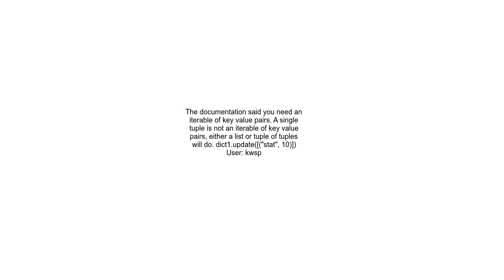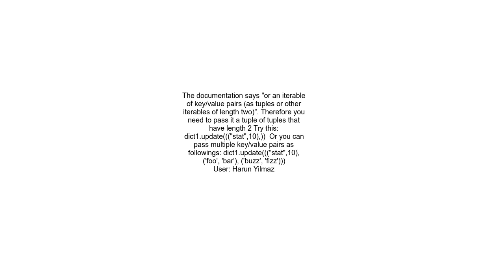&quot;dictionary update sequence element #0 has length 4; 2 is required&quot;